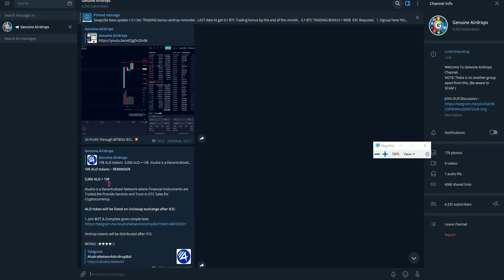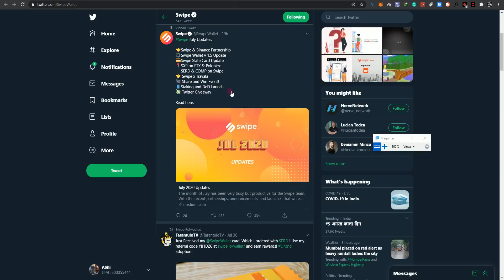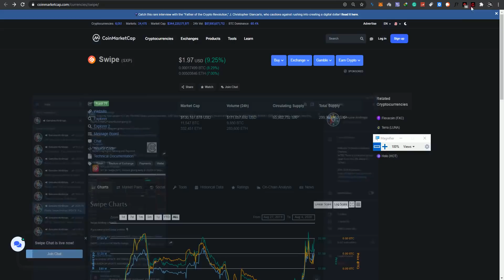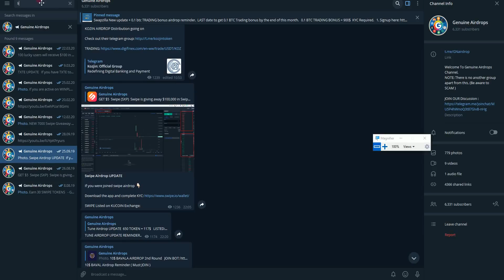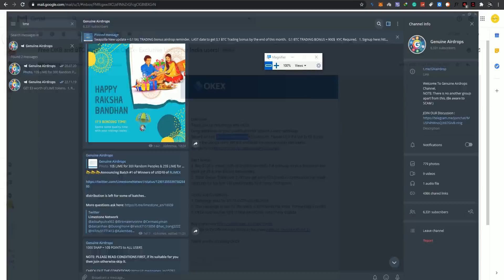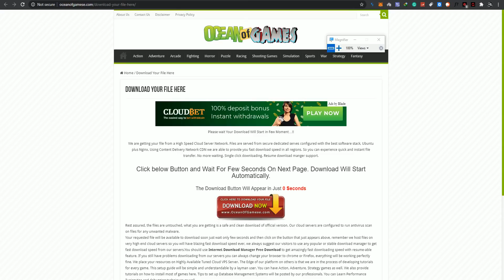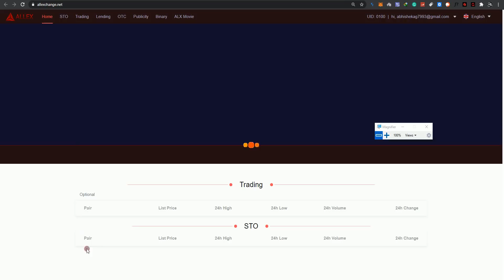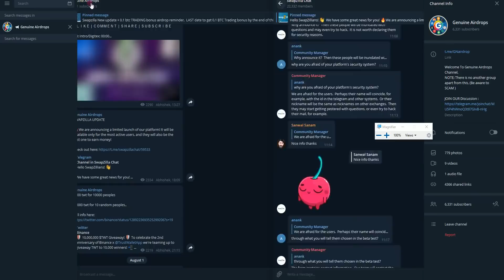4x Profit BNS IEO | SXP 20% UP | BLADE INFO | 10$ LIME | 10$ OKEX & SwapZilla UPDATE..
1. INTRO  & Some INFO: 00:00

2. BITBNS IEO 4x PROFIT: 03:18

3. SXP: 04:04

4. 10$ LIME: 09:32

5. 10$ OKEX: 10:42

6. BLADE: 12:05

7. ALLEX (XUSD): 15:25

8. SWAPZILLA: 18:56

Important airdrops Reminders 👇🏻

3. PYNK It could give us a good profit in the future..

4. 6 Pi Tokens Daily